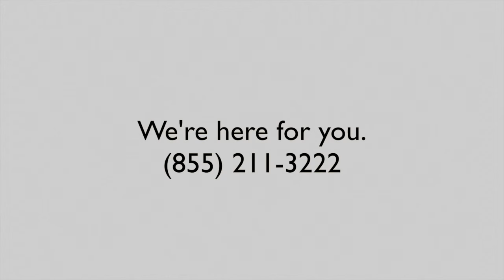Spotlight: State Farm Insurance with DJ Mathews (Part 3)